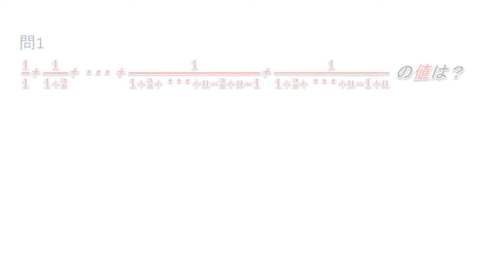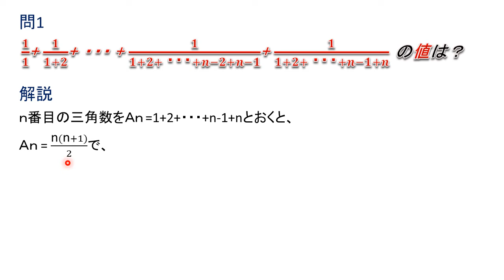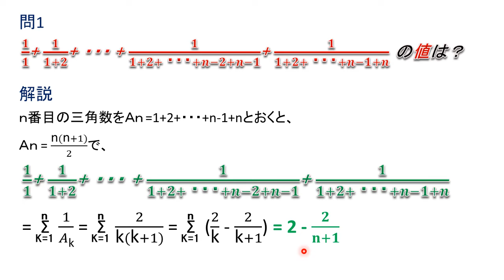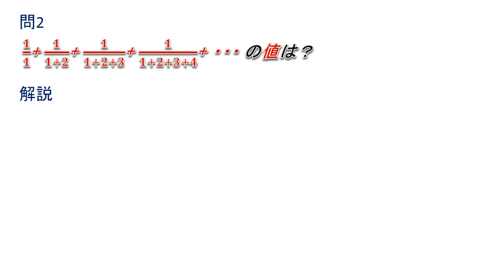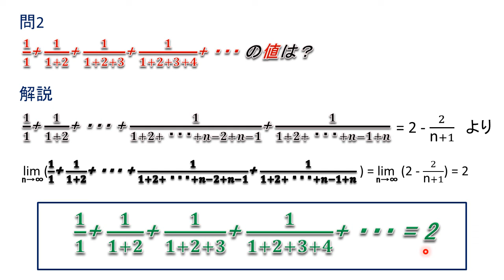数学 無限級数（三角数の逆数和）